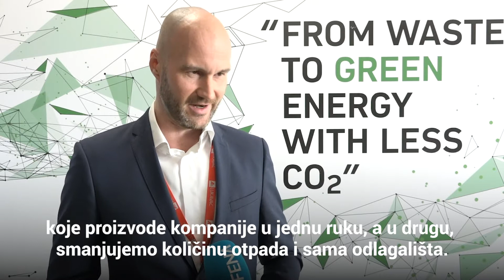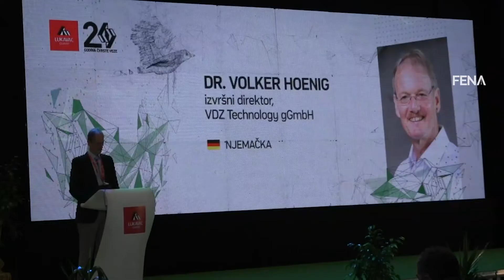Industrija cementa pomaže u smanjenju zagađenja i upravljanju otpadom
SARAJEVO, 6. oktobra (FENA) - Predsjednik Uprave Asamer Baustoffe AG Harald Fritsch izjavio je da je u fokusu međunarodne konferencije „Zelena energija iz otpada uz smanjenje CO₂“, koja se danas u Sarajevu održava u organizaciji Fabrike cementa Lukavac, dekarbonizacija industrije cementa i kako se taj proces odvija uz cirkulano baziranu ekonomiju. (Video FENA/Hazim Aljović/HM)